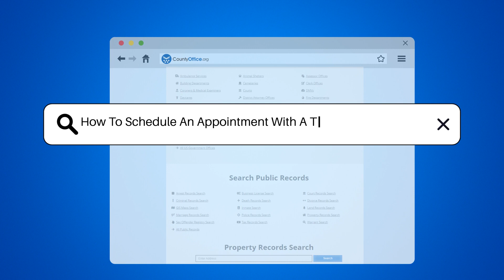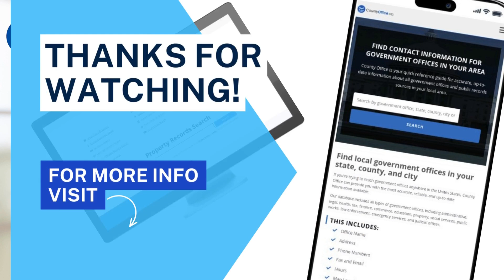How To Schedule An Appointment With A Tax Expert Turbotax? - CountyOffice.org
How To Schedule An Appointment With A Tax Expert Turbotax? In this enlightening video, discover how to schedule an appointment with a tax expert through TurboTax for personalized assistance with your tax-related queries. TurboTax's platform offers various avenues to connect with their trained tax professionals, whether through phone consultations or live chat sessions. By accessing their website and heading to the "Live Help" section, you can easily select a suitable time slot for your appointment, ensuring accurate tax filing and expert guidance on deductions and complex tax scenarios. Don't miss the opportunity to benefit from the expertise of TurboTax's tax specialists to streamline your tax process.